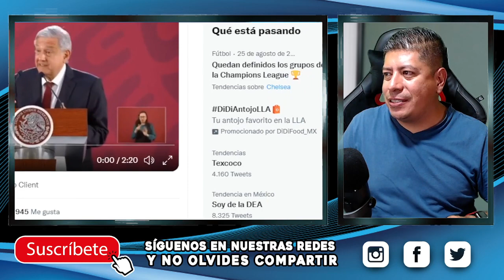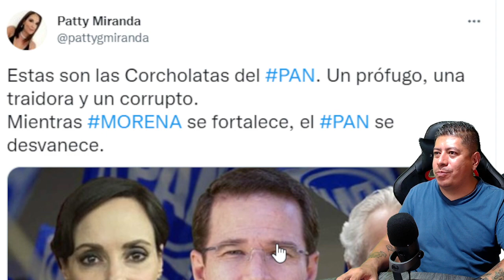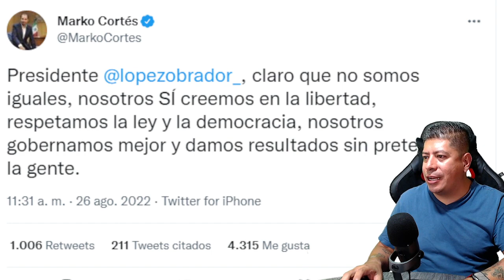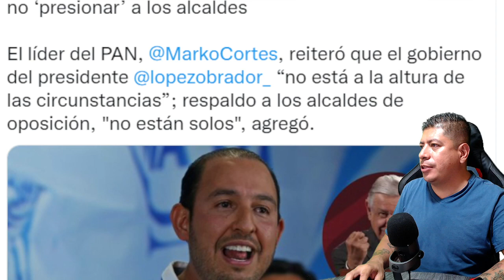¡VE VÌDEO ANTES QUE LO BORREN! MARKO CORTES SE PUSO A GRITONEARLE AL PRESIDENTE, QUEDO GRABADO